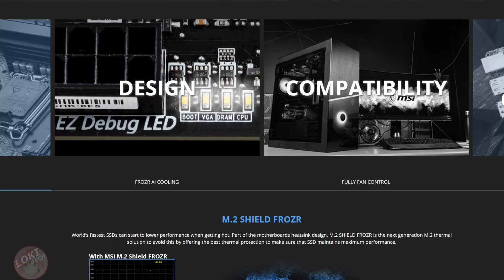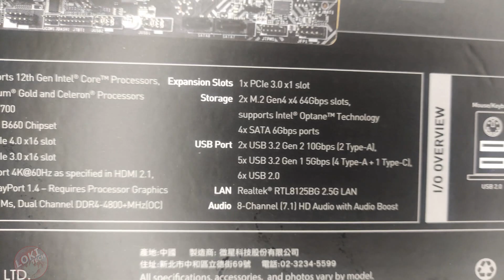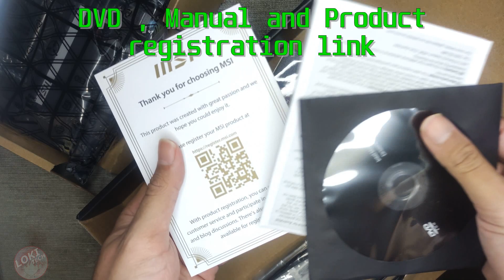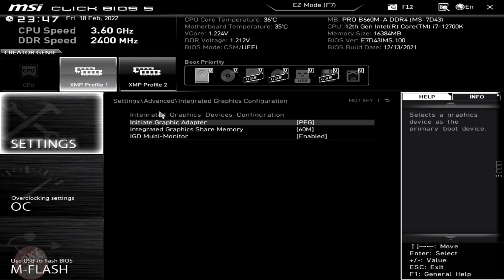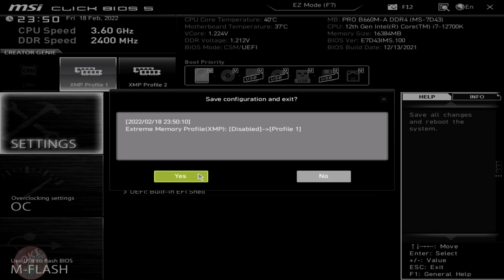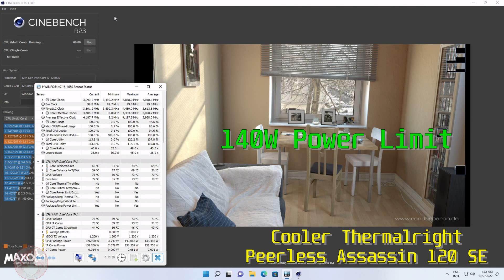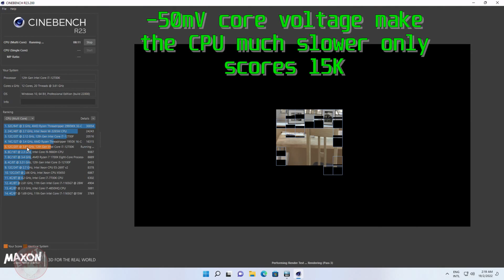MSI PRO B660M-A DDR4 Motherboard Unboxing, Bios, Review! Almost Perfect value B660 Motherboard! $145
MSI PRO B660M-A DDR4 Motherboard Unboxing, Bios, Review! Almost Perfect value B660 Motherboard!

This motherboard has 12+2 power phase which allow CPU power up to 255W. You can put I9 12900K without problem!
Probably cheapest board can handle 12900
This motherboard will be best pair with non-K version

Sorry for the mess up face... Currently I had very hard work in my job that consume a lot of my time, almost no time to rest.
I wish my youtube channel growth and I can quit from my job.

00:00 Intro
00:33 Features
01:06 Unboxing
04:47 Bios
06:52 Test with Cinebench R23 I7 12700K
07:32 The plus
08:35 The minus
10:03 Thought

Sound and Credits by:
Tales of Zestiria - The Way of Katz